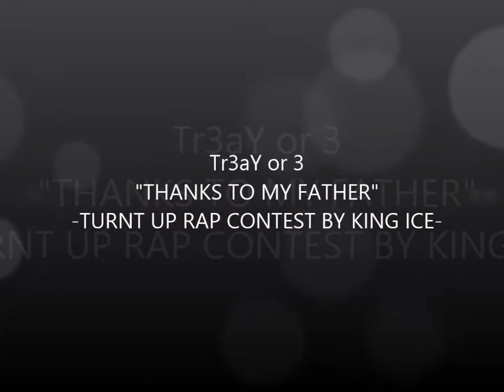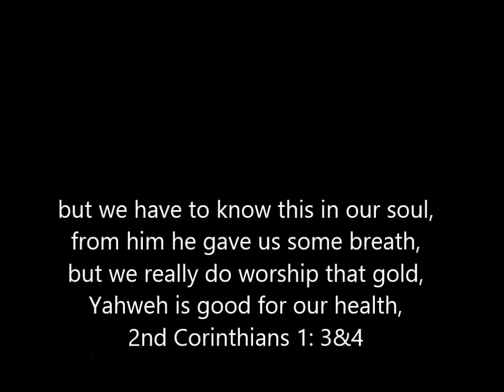Tr3aY or 3- "Thanks To My Father"| Turnt Up Rap Contest By King Ice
My hip hop music entry for the Turnt Up Rap Contest by King Ice. Beats produced by Twan Beatmaker.

they tried to get rid of our history by destroying the bible
but Yahweh had other plans because he's so holy and powerful,
see we were lost in the land, down there with the Egyptians,
we started worshipping as they did, so in captivity we land,
and we tried to get away so we ran, and now we're scattered all over the land,
them fake jews are confused, Israelites are the ones that's misused,
see we we're sold as some slaves in DEU 28
and Yahweh promised to punish us for the way we behaved,
and we're still living those curses and Yahweh is still hurting
when it comes to his knowledge we're lurking
and he wanted us to be perfect,
not to the world but unto him
when it comes to the bible we're dimed,
I could've be dead to the bible but because of  his plan i'm a survivor.
3